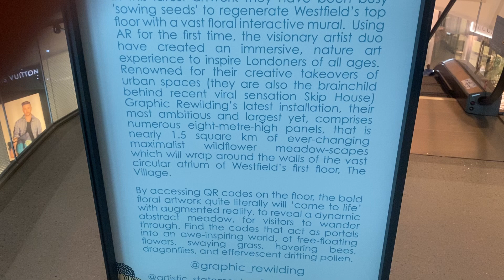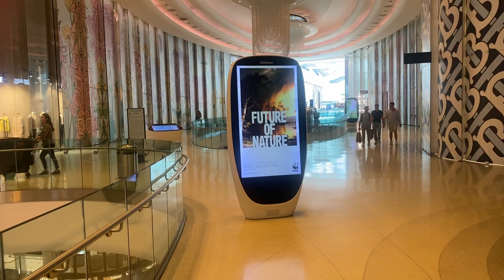15 June 2023